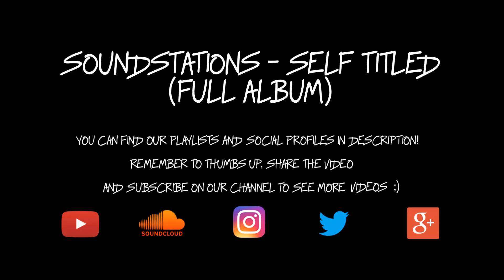Soundstations - Soundstations [Self Titled] (Full Album)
EQUIPMENTS:

Guitars: Eko VT-380, Harley Benton ST-62 RW BK Vintage,
               Eko Ranger 6.
Bass: Eko VJB-200.
Amps: Eko V 10 "The Beetle", Marshall MG 10CF.
Pedals: Zoom G1on, Eko "Hot Grill", Akai deluxe distortion, Joyo
              vintage phase.
Drum: DDrum Diablo.
Mics: Shure SM 57, Shure 16 A, Monacor.
Others: Mixer Behringer MX802A, Roland Duo-Capture MK2,
              Roland monitor headphones RH-5.

!!!Tutti i diritti riservati ai rispettivi proprietari!!!